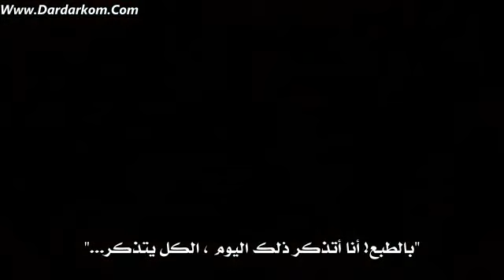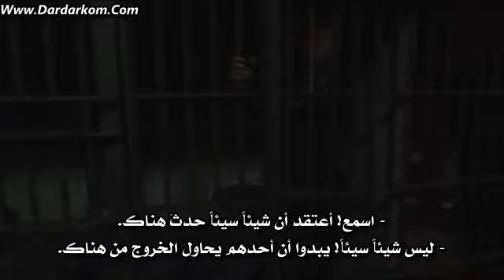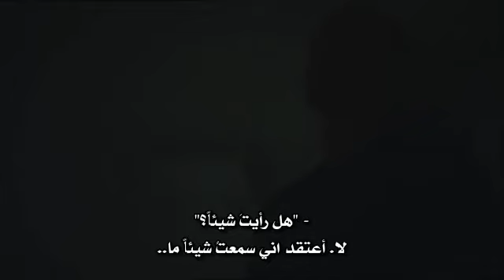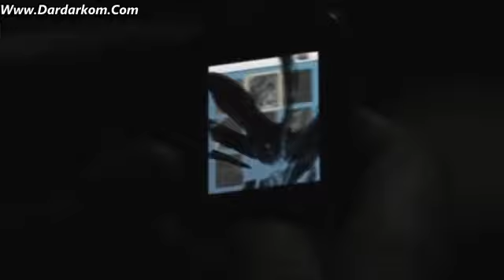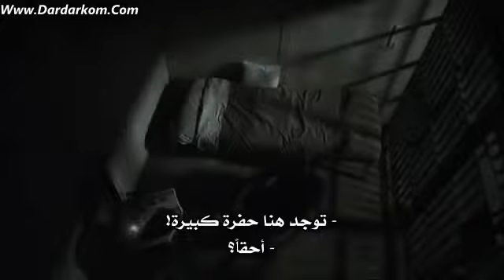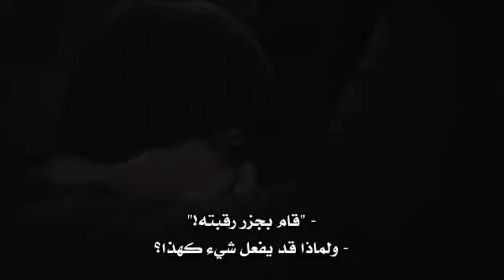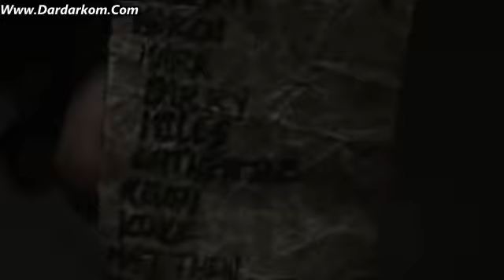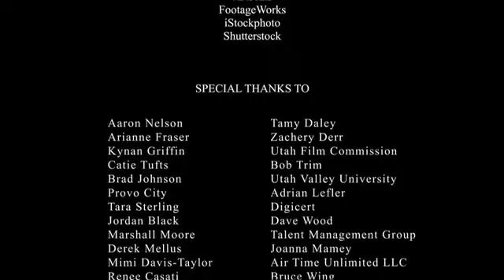Inside (2012) مترجم